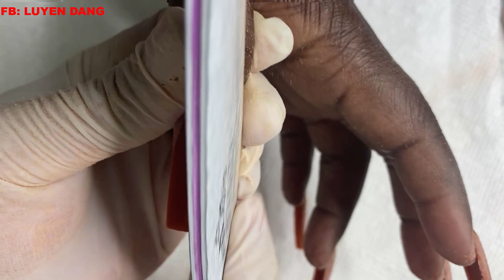Acrylic V Line Pigment Designs | Nail Art| Nails Tutorial